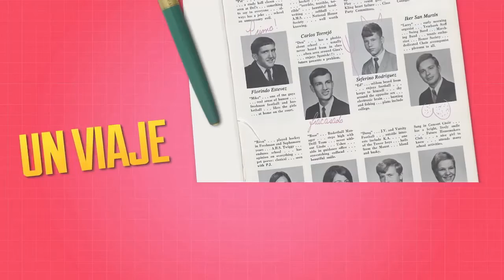Losers - Trailer castellano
Título: Losers
Título VO: Losers
Directores:  Oriol Pérez Alcaraz, Serapi Soler
Actores: Artur Busquets, Rafa Delacroix, Juan Frendsa, Dani Amor, Paco Moreno, Alba Guilera